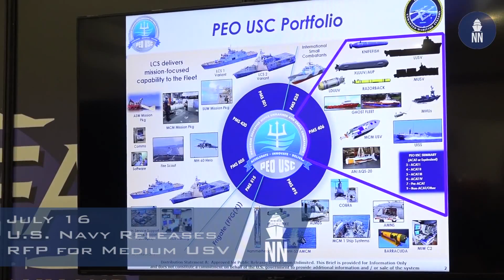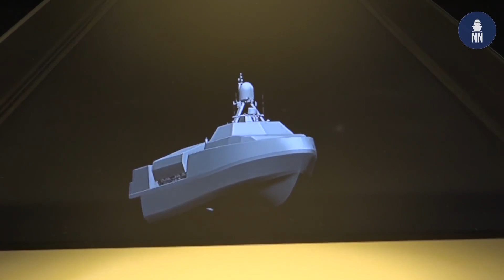Naval News Monthly Report - Episode 6 - July 2019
Here is NavalNews.com's sixth monthly report (July 2019).

Naval News Monthly Reports are video round ups of the most read naval defense news articles we published in the past month.

 In "Episode 6 - July 2019" we cover the following topics:

-  French Navy’s New Generation SSN ‘Suffren’ Launched by Naval Group

-   JMU Launches ‘Haguro’ – Second Maya-class AEGIS Destroyer for the JMSDF

-   OCEA Launched Largest Aluminum OPV in the World for Philippine Coast Guard

-   U.S. Navy Releases RFP for Medium USV